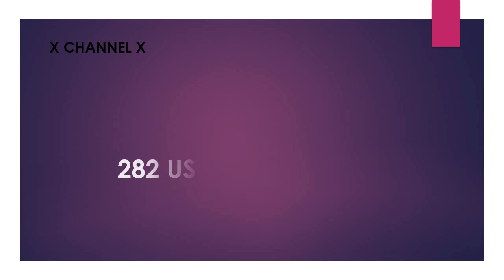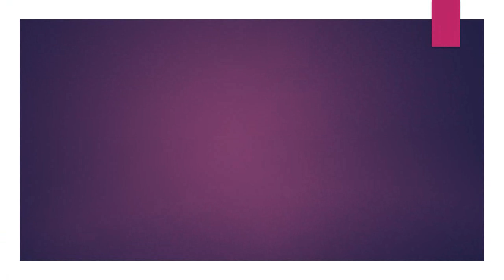282 US Gallon to Liters